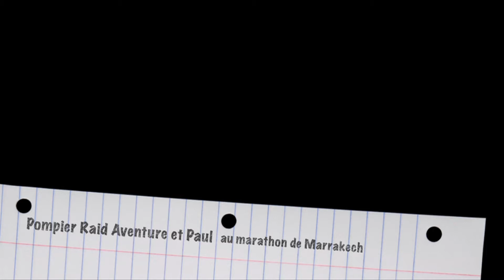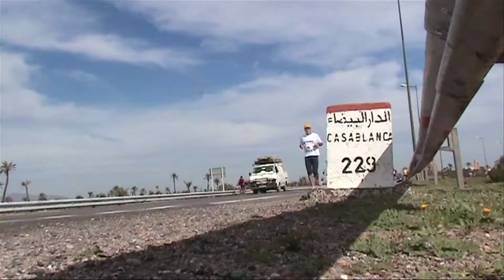pompier raid aventure à Marrakech.mov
pompier  raid aventure au marathon de Marrakech 2010 avec Paul.